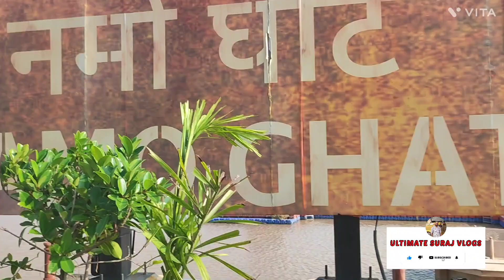"Varanasi Floods:Ganga Ghat Submerged" || गंगा की बाढ़ मे डूबा बनारस____अब क्या होगा ⁉️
Description✍🏿✍🏿✍🏿

*हिंदी में:*🕵🕵
"वाराणसी के गंगा घाट पर बाढ़ का असर! देखिए वीडियो में कैसे गंगा की बाढ़ ने वाराणसी के घाटों को डूबो दिया है।

इस वीडियो में हमने वाराणसी के गंगा घाट पर बाढ़ की तस्वीरें दिखाई हैं और बताया है कि कैसे लोग बाढ़ से परेशान हैं।

In English:-🕵
"Varanasi's Ganga Ghats submerged in floodwaters! Watch the video to see the devastating impact of floods on Varanasi's iconic ghats.

In this video, we take you through the flooded streets of Varanasi and show you how the locals are struggling to cope with the floods.

flood in varanasi
flood in varanasi 2024
flood in varanasi today
flood in varanasi 2023
flood in varanasi ghat
ganga flood in varanasi
ganga flood in varanasi today
ganga flood in varanasi 2024
flood situation in varanasi
flood news in varanasi today
banaras mein badh
banaras mein badh ki sthiti
banaras mein badh aaya hai
banaras mein badh ki sthiti kya hai
banaras mein badh i hai
banaras mein badh aaya hai ki nahin
banaras mein badh ka kahar
banaras mein badh ka pani
banaras mein badh aaya hai kya
banaras mein badh 2024

*हिंदी हैशटैग:*
1.
2.
3.
4.
5.
6.
7.
8.

*अंग्रेजी हैशटैग:*
1.
2.
3.
4.
5.
6.
7.
8.

*सामान्य हैशटैग:*
1.
2.
3.
4.
5.
6.
7.
8.